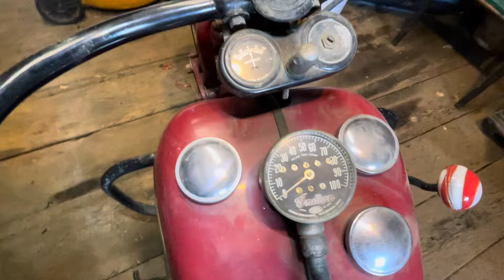1937 Indian Junior Scout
1937 Indian Junior Scout Motorcycle restored in 1968.